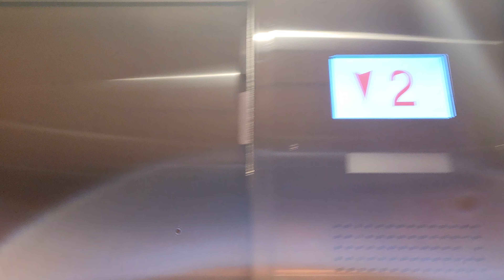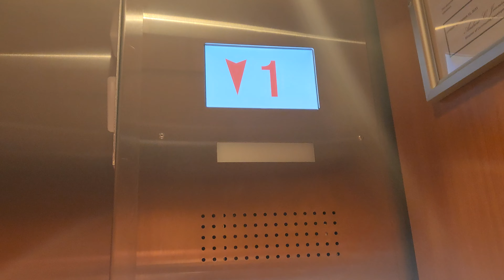Schindler Hydraulic Elevator @ Hawthorn Mall - Vernon Hills, IL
(10/21/23) I'm not sure what this was originally, but it was modded within the last few years.